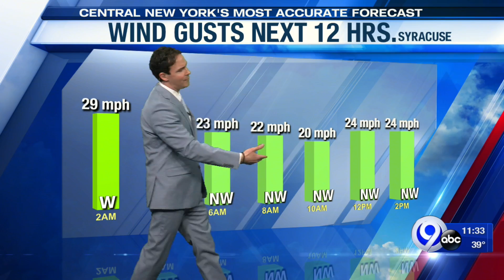Storm Team Forecast: 11PM Sunday 4-25-21